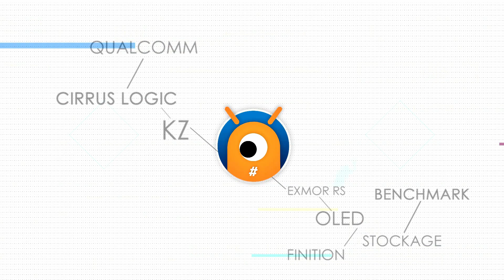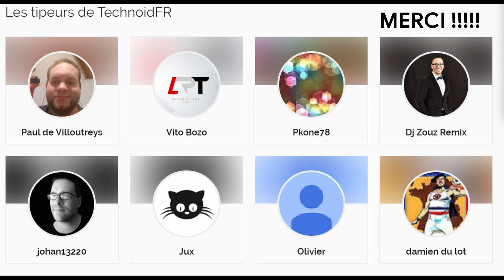PAMU UNIQUE : des True Wireless au design vraiment original !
Dans le monde des True Wireless, Pamu a toujours voulu se différencier par son design et sa campagne de crowfunding. Avec les PAMU UNIQUE, ils ont su créer une vraie originalité dans le design. Pour 100 euros ont ils réussi à se démarquer aussi sur la qualité sonore ?